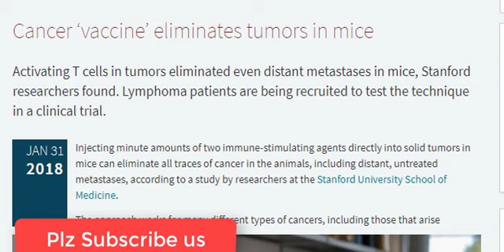Cancer ‘vaccine’ eliminates tumors in mice,Cancer destroying rangers|ticktock news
ome of these tumor-specific, activated T cells then leave the original tumor to find and destroy other identical tumors throughout the body.

The approach worked startlingly well in laboratory mice with transplanted mouse lymphoma tumors in two sites on their bodies. Injecting one tumor site with the two agents caused the regression not just of the treated tumor, but also of the second, untreated tumor. In this way, 87 of 90 mice were cured of the cancer. Although the cancer recurred in three of the mice, the tumors again regressed after a second treatment. The researchers saw similar results in mice bearing breast, colon and melanoma tumors.

Mice genetically engineered to spontaneously develop breast cancers in all 10 of their mammary pads also responded to the treatment. Treating the first tumor that arose often prevented the occurrence of future tumors and significantly increased the animals’ life span, the researchers found.

Finally, Sagiv-Barfi explored the specificity of the T cells by transplanting two types of tumors into the mice. She transplanted the same lymphoma cancer cells in two locations, and she transplanted a colon cancer cell line in a third location. Treatment of one of the lymphoma sites caused the regression of both lymphoma tumors but did not affect the growth of the colon cancer cells.

“This is a very targeted approach,” Levy said. “Only the tumor that shares the protein targets displayed by the treated site is affected. We’re attacking specific targets without having to identify exactly what proteins the T cells are recognizing.”

The current clinical trial is expected to recruit about 15 patients with low-grade lymphoma. If successful, Levy believes the treatment could be useful for many tumor types. He envisions a future in which clinicians inject the two agents into solid tumors in humans prior to surgical removal of the cancer as a way to prevent recurrence due to unidentified metastases or lingering cancer cells, or even to head off the development of future tumors that arise due to genetic mutations like BRCA1 and 2.

“I don’t think there’s a limit to the type of tumor we could potentially treat, as long as it has been infiltrated by the immune system,” Levy said.

The work is an example of Stanford Medicine’s focus on precision health, the goal of which is to anticipate and prevent disease in the healthy and precisely diagnose and treat disease in the ill.

The study’s other Stanford co-authors are senior research assistant and lab manager Debra Czerwinski; professor of medicine Shoshana Levy, PhD; postdoctoral scholar Israt Alam, PhD; graduate student Aaron Mayer; and professor of radiology Sanjiv Gambhir, MD, PhD.

Levy is a member of the Stanford Cancer Institute and Stanford Bio-X.

Gambhir is the founder and equity holder in CellSight Inc., which develops and translates multimodality strategies to image cell trafficking and transplantation.

The research was supported by the National Institutes of Health (grant CA188005), the Leukemia and Lymphoma Society, the Boaz and Varda Dotan Foundation and the Phil N. Allen Foundation.

Stanford’s Department of Medicine also supported the work.

About US :

IMPORTANT NOTE ABOUT VIDEO:- THE VIEWS AND OPINIONS EXPRESSED IN THE MEDIA OR COMMENTS ON THIS CHANNEL/IN THIS VIDEO ARE THOSE OF THE SPEAKERS OR AUTHORS AND DO NOT NECESSARILY REFLECT OR REPRESENT THE VIEWS AND OPINIONS HELD BY THIS CHANNEL'S BROADCASTER. THE IMAGES SOWN IN THIS NEWS IS MAY OR MAY NOT BE EXACTLY RELATED WITH THE NEWS SAID IN THIS VIDEO..ITS JUST FOR ILLUSTRATION PURPOSES...

WE are sharing News with we always respect the source should each video, written source of it. Over here, we have contributed to support the electronic page get backlink.
and we can sort it out. if you have any dispute/issue then msg us, we will reply you with in 24 hours..

AUTHOR(WRITER): By researchers at the Stanford University School of Medicine.

Do you have any query or need any support then Contact us at ” ”, we are happy to communicate with you, WE WILL REPLY TO YOU WITH IN 24 HOURS..Thanks Keep Your support always